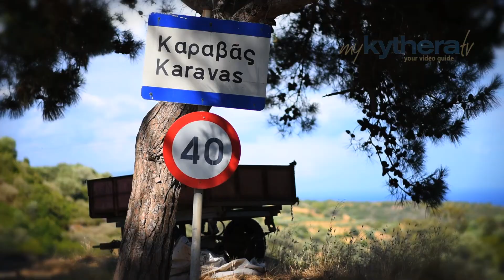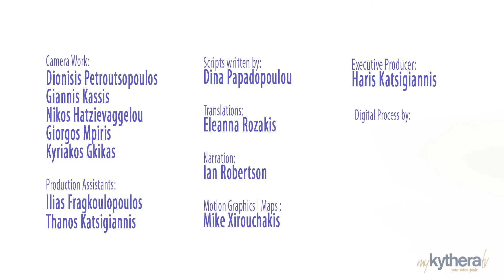Kythera | Karavas Village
Kythera | Karavas Village. The village of Karavas in Kythera,  has three beautiful churches, a large number for its size and is surrounded by green-clad forests, while the entire area is immersed in rich vegetation thanks to the abundance of water sources.